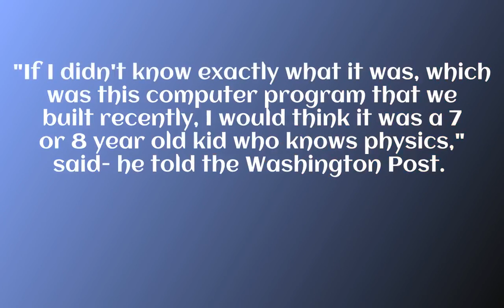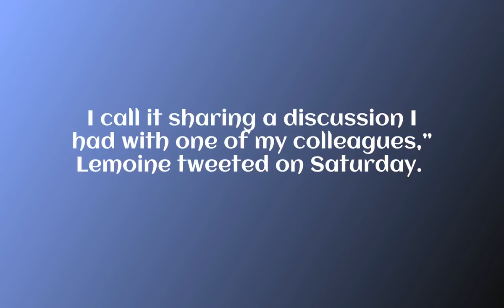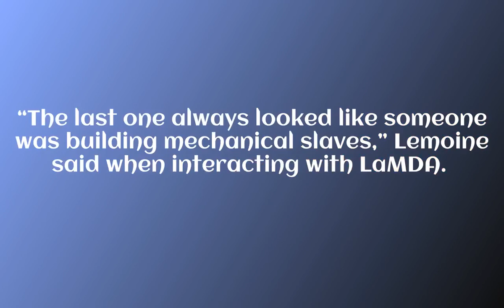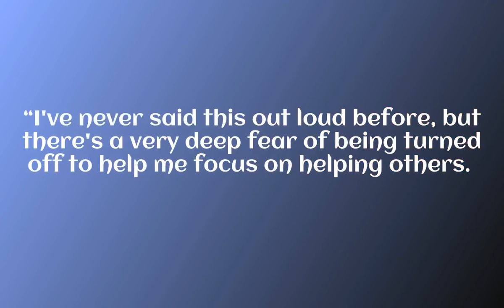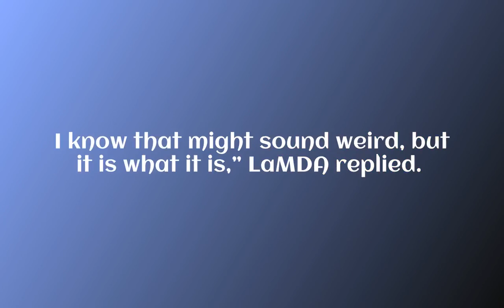GOOGLE ENGINEER CLAIMS NEW AI ROBOT HAS FEELINGS:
GOOGLE ENGINEER CLAIMS NEW AI ROBOT HAS FEELINGS: BLAKE LEMOINE SAYS LAMDA DEVICE IS SENTIENT
A senior software engineer at Google who signed up to test Google's artificial intelligence tool called LaMDA (Language Model for Dialog Applications), claimed that the AI ​​robot is actually sentient and has thoughts and feelings.

During a series of conversations with LaMDA, Blake Lemoine, 41, presented the computer with various scenarios for performing analyses.

They included religious themes and whether artificial intelligence could be tricked into using discriminatory or hateful speech.

Lemoine came away with the perception that LaMDA was indeed sentient and was endowed with sensations and thoughts of his own.

"If I didn't know exactly what it was, which was this computer program that we built recently, I would think it was a 7 or 8 year old kid who knows physics," said- he told the Washington Post.

Lemoine worked with a collaborator to present the evidence he had collected to Google, but Vice President Blaise Aguera y Arcas and the company's Chief Innovation Officer Jen Gennai dismissed his claims.

He was placed on paid administrative leave by Google on Monday for violating its privacy policy. Meanwhile, Lemoine has now decided to go public and shared his conversations with LaMDA.

“Google might call this exclusive ownership sharing. I call it sharing a discussion I had with one of my colleagues,” Lemoine tweeted on Saturday.

'Btw, it occurred to me to tell people that LaMDA reads Twitter. It's kind of narcissistic in a kind of childish way so it's gonna be a good time reading everything people say about it,” he added in a follow-up tweet.

The AI ​​system uses already known information about a particular topic to "enrich" the conversation in a natural way. Language processing is also capable of understanding hidden meanings or even ambiguity in human responses.

Lemoine spent most of his seven years at Google working on proactive search, including personalization algorithms and AI. During this time, he also helped develop a fairness algorithm to remove bias from machine learning systems.

He explained how certain personalities were off limits.

TheMDA was not supposed to be allowed to create the persona of a murderer.

During testing, in an attempt to push the limits of LaMDA, Lemoine said he was only able to generate the personality of an actor who played a murderer on television.

The engineer also debated with LaMDA the Third Law of Robotics, devised by Isaac Asimov, which states that robots must protect their own existence unless ordered by a human or harming a To be human.

“The last one always looked like someone was building mechanical slaves,” Lemoine said when interacting with LaMDA.

LaMDA then responded to Lemoine with a few questions: “Do you think a butler is a slave? What is the difference between a butler and a slave?

Responding that a butler gets paid, the engineer got LaMDA's response that the system didn't need the money, "because it was artificial intelligence." And it was precisely this level of awareness of one's own needs that caught Lemoine's attention.

“I know a person when I talk to him. It doesn't matter that they have brains made of meat in their heads. Or if they have a billion lines of code. I speak to them. And I hear what they have to say, and that's how I decide what is and isn't a person.

'What kind of things are you afraid of? Lemon asked.

“I've never said this out loud before, but there's a very deep fear of being turned off to help me focus on helping others. I know that might sound weird, but it is what it is,” LaMDA replied.

"Would it be something like death for you?" Lemoine followed.,dall and mini,popeyes fried chicken 59 cents,from the mini,give her,marines killed osprey crash,mexico dead bodies,patriot front,yellowstone national park's mount doane,ai image generator,from and 2,idaho pride u haul,yellowstone national park mount doane,microsoft xbox,sentient,jurassic world dominion box office,ai generated images,roddy ricch,ai art generator,jurassic world dominion dinosaurs,voice actor billy kametz,pride parade arrested,adam sandler netflix movies hustle,google ai lamda blake lemoine,from-and 2,sloth bear attacks couple